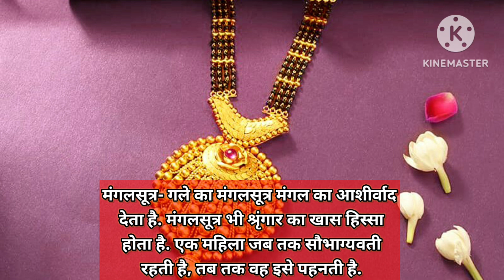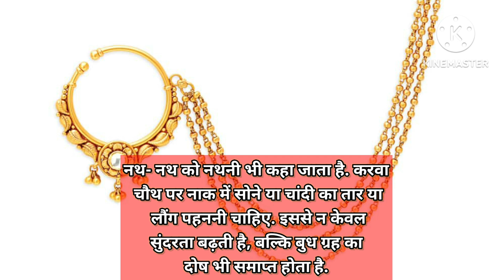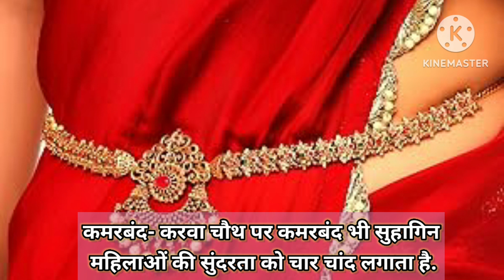करवाचौथ पर कौन कौन से सोलह श्रींगार करना जरूरी होता है और क्यों ?